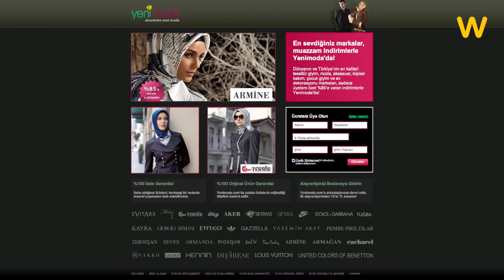Girişimler Webrazzi Ofisinde: Yenimoda.com [GWO10]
Girişimler Webrazzi Ofisinde – Yenimoda.com